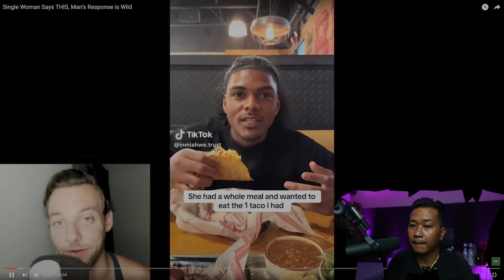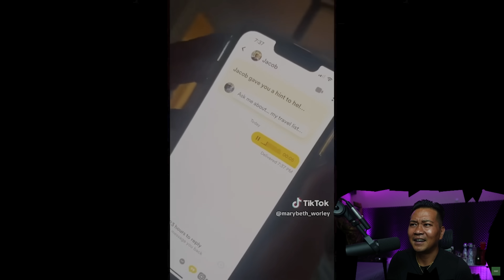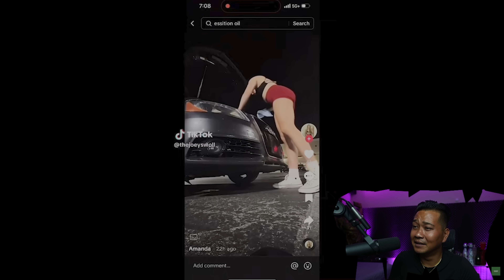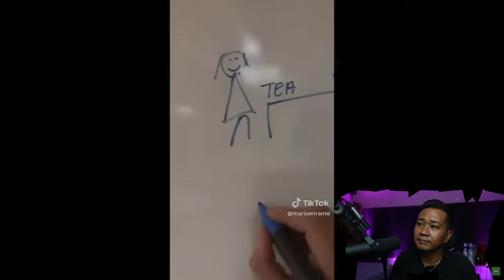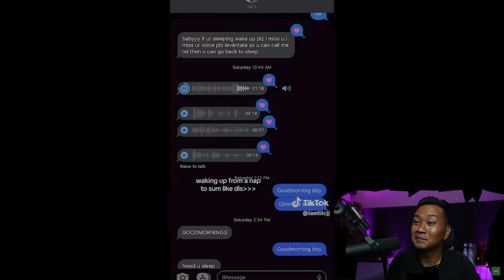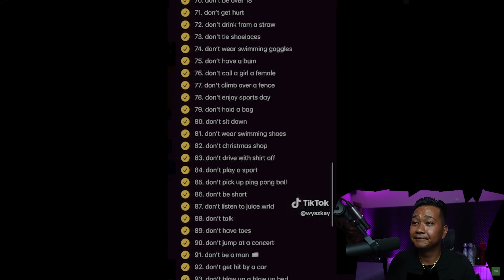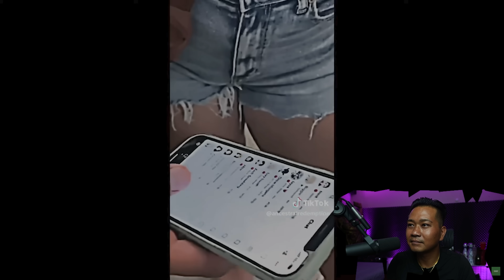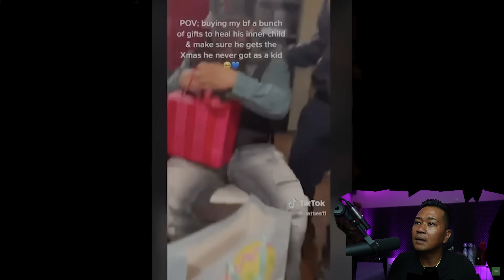Single Woman Says THIS, Man’s Response is Wild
drizzle drizzle!

Channel :  @Moderndatingpodcast